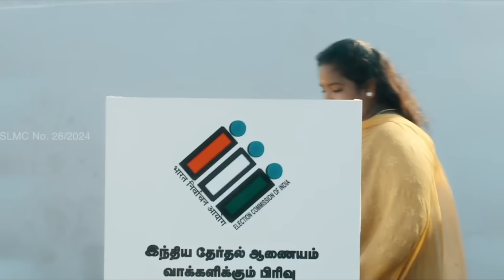Udhayanidhi Stalin election Campaign for Kanimozhi Karunanidhi at Thoothukudi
Udhayanidhi Stalin election Campaign for Kanimozhi Karunanidhi at Thoothukudi | Neerthirai